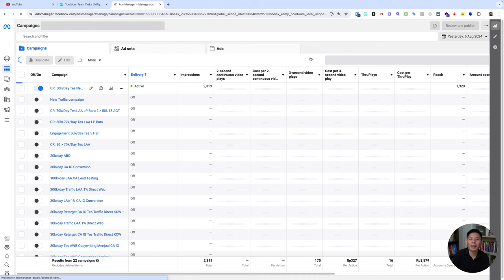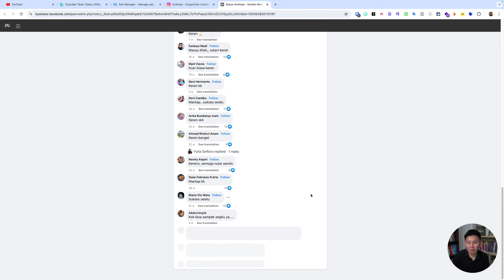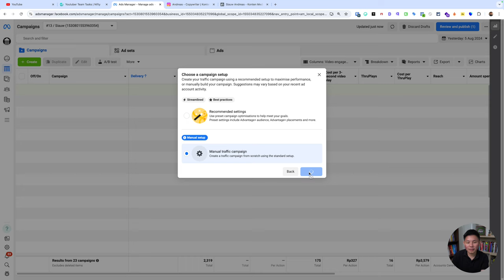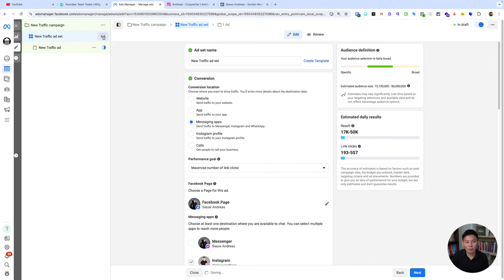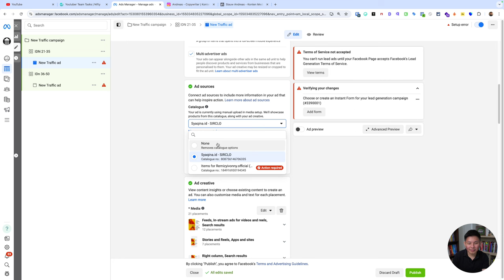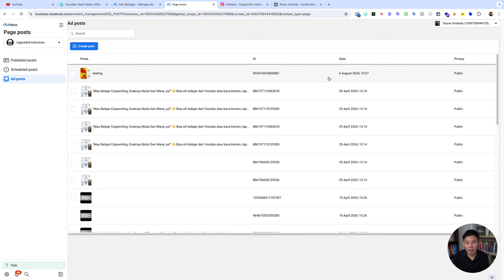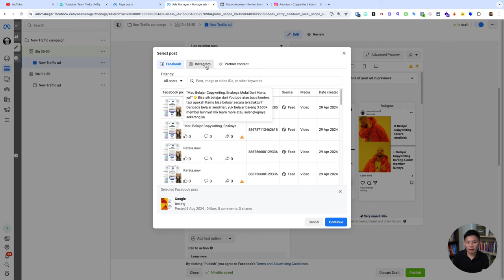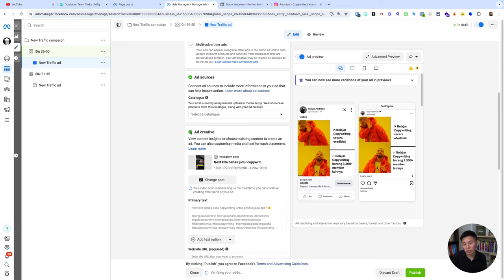Cara Menggunakan POSTINGAN Instagram untuk Facebook Ads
✅ Menggunakan postingan Instagram untuk Facebook Ads adalah cara efektif untuk memaksimalkan konten yang sudah ada dan menjangkau audiens yang lebih luas.

✅ Pastikan akun Instagram Anda sudah terhubung dengan halaman Facebook melalui pengaturan akun bisnis di kedua platform. Setelah itu, buka Facebook Ads Manager dan mulai membuat kampanye iklan baru. Pada tahap pembuatan iklan, pilih opsi "Gunakan Postingan yang Ada" dan pilih akun Instagram yang terhubung. Dari sana, Anda bisa memilih postingan Instagram yang ingin dipromosikan sebagai iklan di Facebook. Untuk lebih lanjut, simak video selengkapnya!